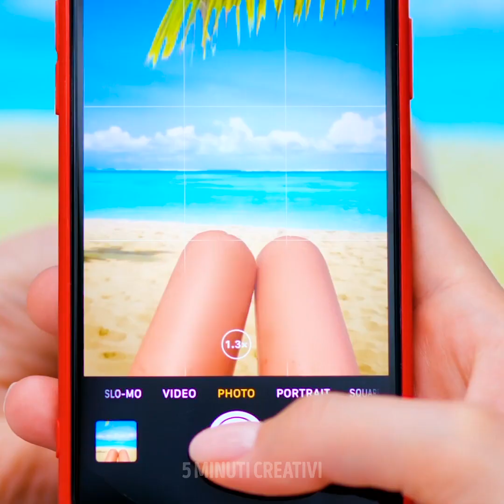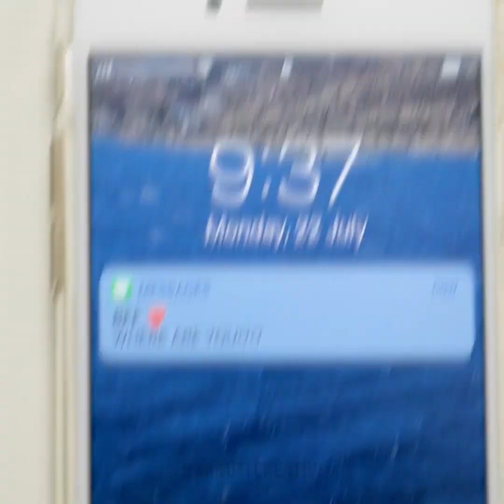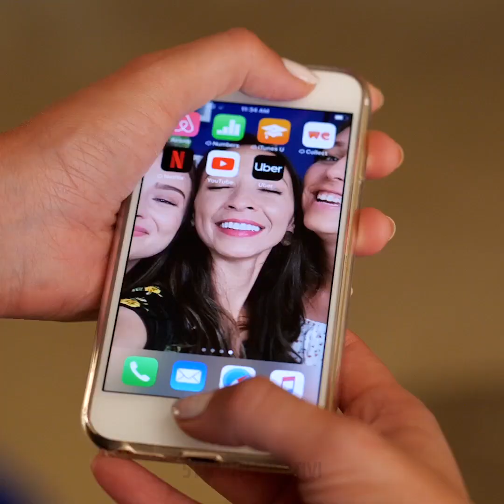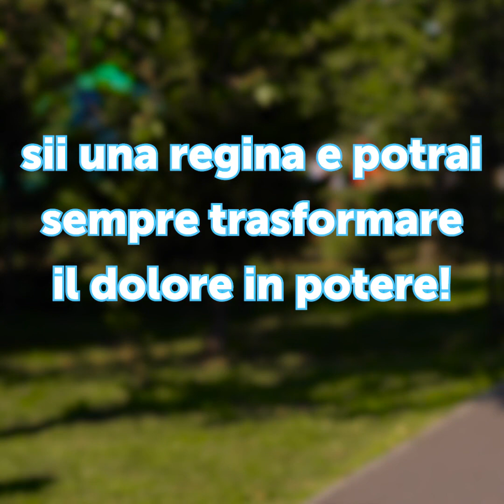32 SITUAZIONI E PROBLEMI CHE LE RAGAZZE COMPRENDONO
SITUAZIONI ESILARANTI CHE SONO SUCCESSE ALLA MAGGIOR PARTE DI NOI

ti è mai successo di fare una figuraccia tale da volerti sotterrare? Beh, sappi che ci siamo passate tutte!  E per aiutarti a relazionarti, abbiamo messo insieme alcune clip esilaranti che ti faranno ridere.
Ad esempio, a volte ti piace così tanto il colore di un ossetto che finisci per metterlo su tutto il viso. O quando vuoi avere delle ciglia folte ma finisci per attaccarle sulle palpebre, e non riesci più a chiudere gli occhi.
E poi quando hai le unghie lunghe ci sono una serie di problemi ad affrontare. Fatichi a scaricare il water, a digitare sulla tastiera e ad applicare il balsamo per le labbra senza sporcarti le unghie.

Segnalibri:
2:11 – Le difficoltà delle unghie lunghe
2:36 - Quando non hai niente da indossare
4:18 - Quell'amica che è ossessionata con la crema solare
5:31 - L'abbronzatura andato male
7:54 – Vuoi essere attiva ma fallisci
9:11 - Situazioni esilaranti con le amiche
11:38 - Eyeliner non riuscito